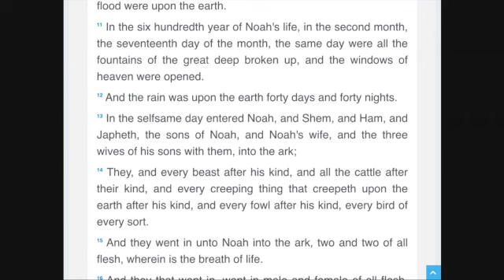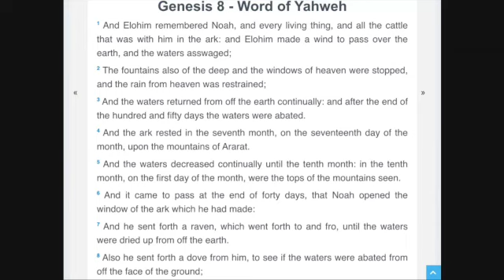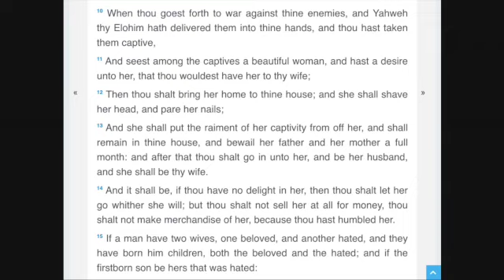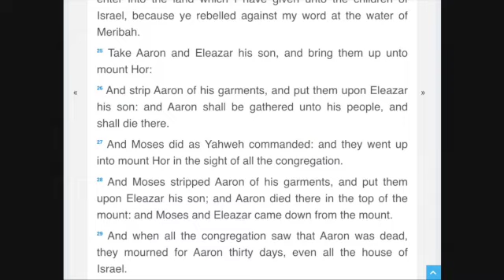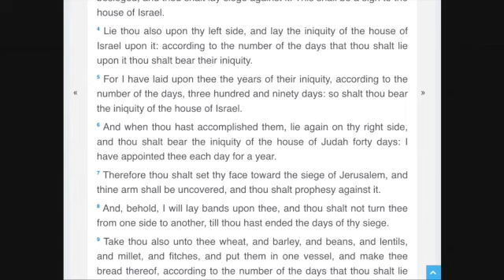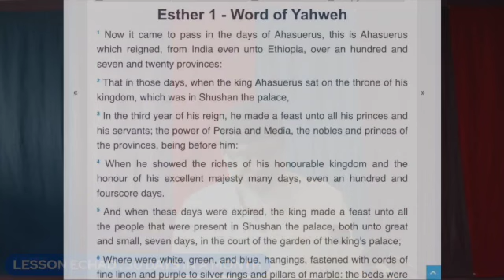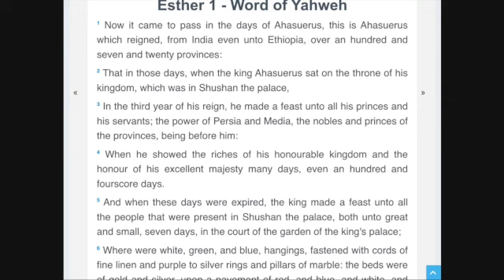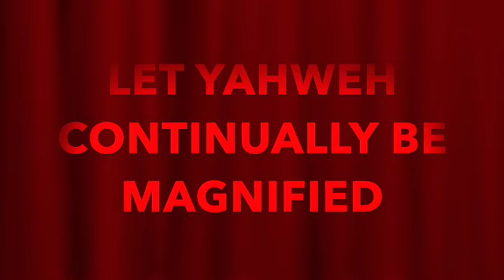LESSON 1 (ECHAD) : 30 DAYS IN A MONTH : IN 40 Minutes or Less: Hosted By Moreh ISHIYAH